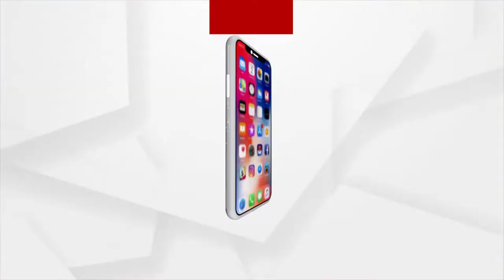ରାଜ୍ୟରେ ଶିଳ୍ପୀ ଓ କଳାକାର ଏବେ ଖୁସିରେ ନାହାନ୍ତି : ପଦ୍ମବିଭୂଷଣ ସୁଦର୍ଶନ ସାହୁ